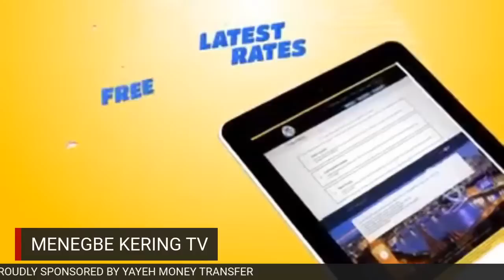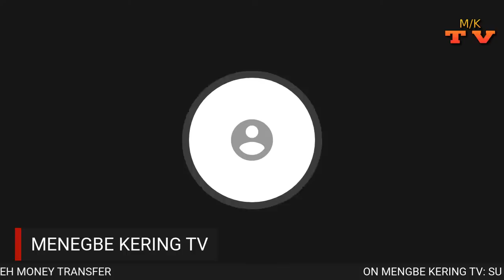ON MENGBE KERING TV: SU KIBARO WITH ADAMA FADERA IN MANDINKA